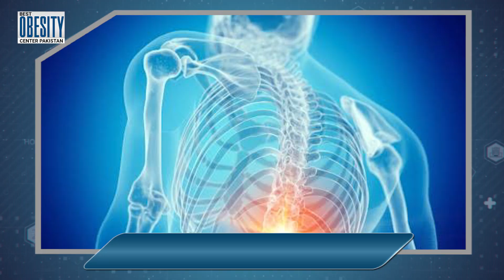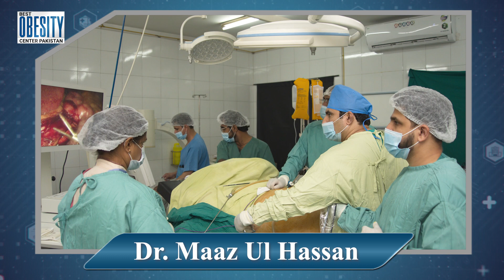58 KG weight loss | Dr.Maaz ul Hassan | Bariatric Surgery in Pakistan | Faheem | Tufail Sharif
BariatricSurgeon#DrMaazUlHassan
DR. MAAZ UL HASSAN, FCPS (Pak), FLS (USA), DIPLOMA IN LAPAROSCOPIC SURGERY (France) and served in KING FAHAD MEDICAL CITY (Riyadh), is a board certified surgeon with extensive experience in the surgical treatment of severe obesity. He performed surgical obesity treatment of the World’s Heaviest Person ( 612 KG). He is only Bariatric in Pakistan.
Dr Maaz ul Hassan performed Thousands operations for obesity. His experience results in a high success rate. This makes our approach to surgery for obesity very safe and effective.
Best Obesity Center Pakistan Lahore